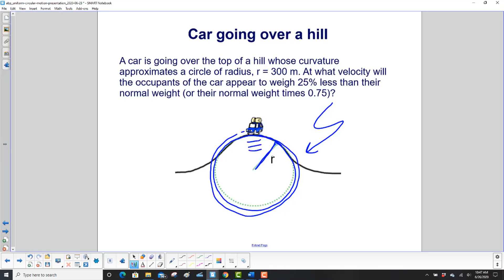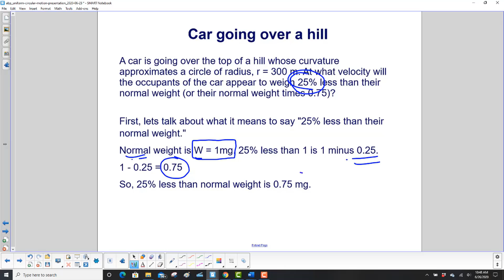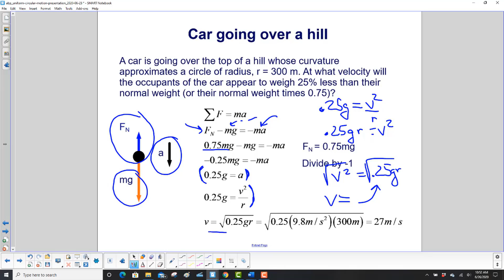Car Going Over Hill